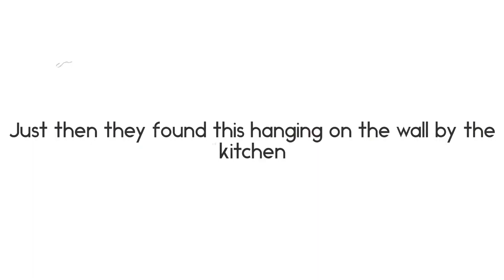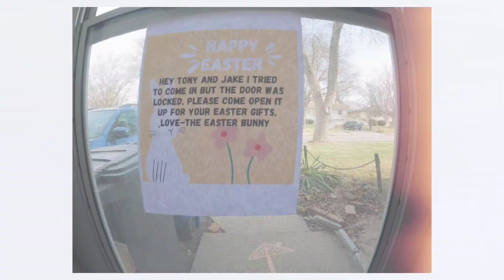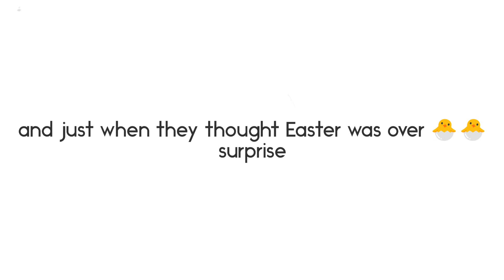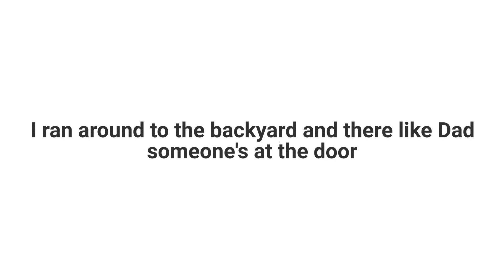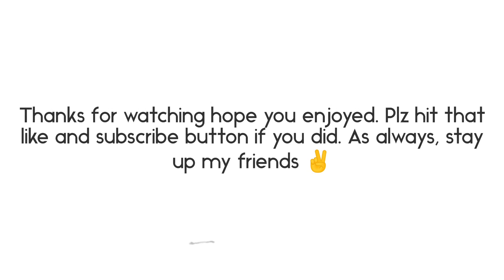Our Easter morning, wait till the end we surprise our kids. 😁🐣 4/9/2023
Easter morning with a surprise Easter egg hunt in the end.